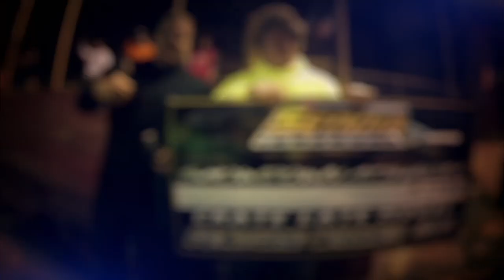#35 Matt Tharp - Winner 2nd Feature - Sportsman Late Model - 5-28-17 Tazewell Speedway